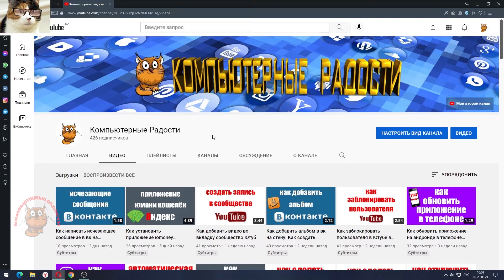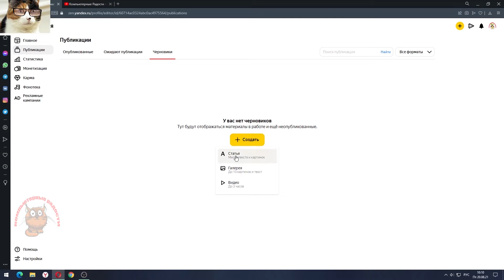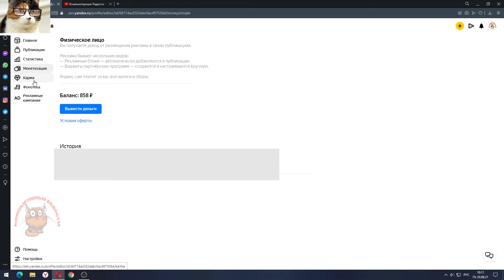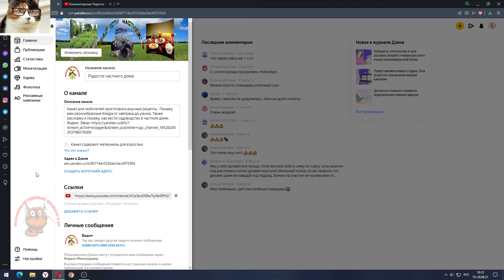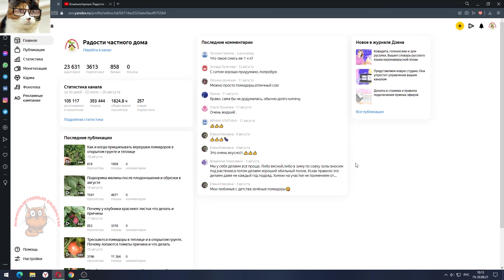Яндекс Дзен обзор новой версии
Яндекс дзен обновил главную страницу канала. Сегодня мы её рассмотрим, где и что расположилось. Покажу Вам обзор нового интерфейса, где расположены публикации, статистика и где там настройки. Разберём главную станицу дзен студии, где и какие кнопки нажимать, монетизация и статистика, а так же карма.